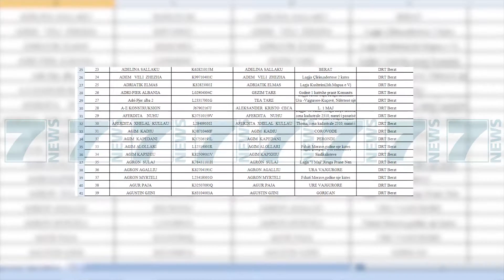KRIZA RRIT NDIKIM NEGATIV NE EKONOMI - News, Lajme - Kanali 7